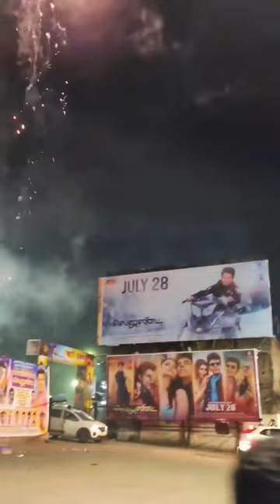TheLegend movie fans celebrations 🔥🥳💥| The Legend FDFS